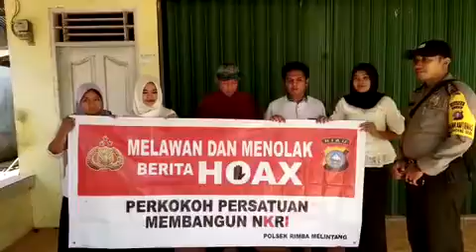Deklarasi Anti Hoax masyarakat Kep. Pematang Sikek Kec. Rimba Melintang